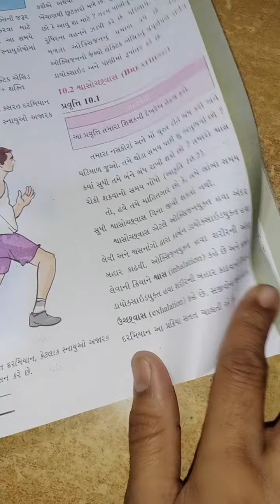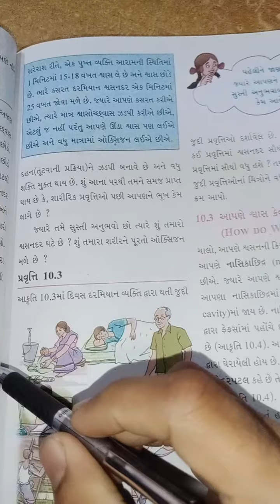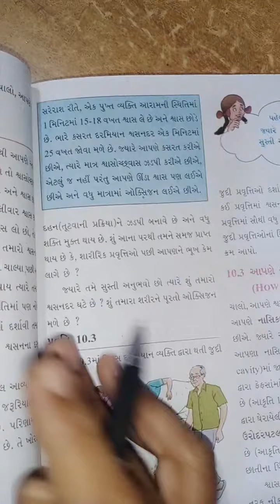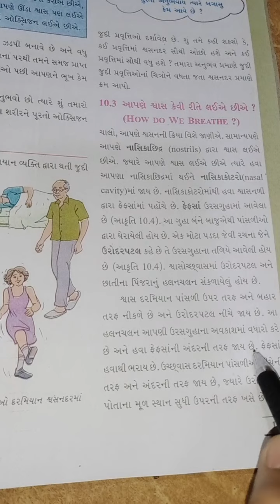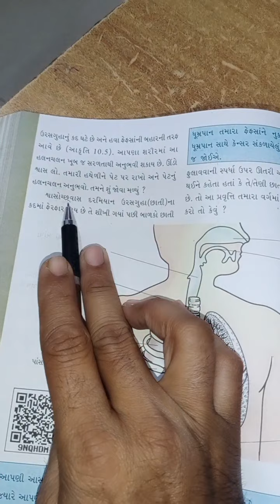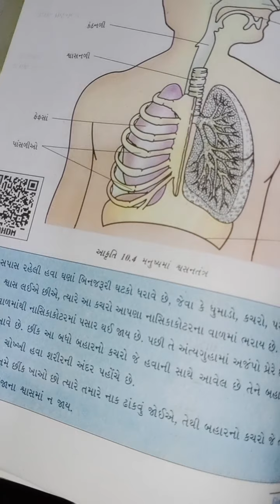ધોરણ 7 વિજ્ઞાન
પ્રકરણ 10 સજીવોમાં શ્વસન (ભાગ 2)